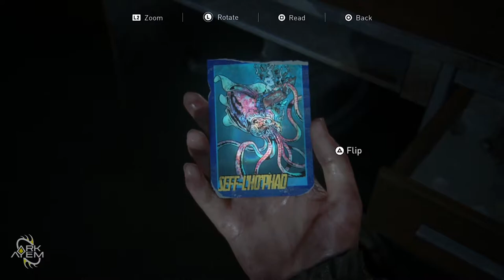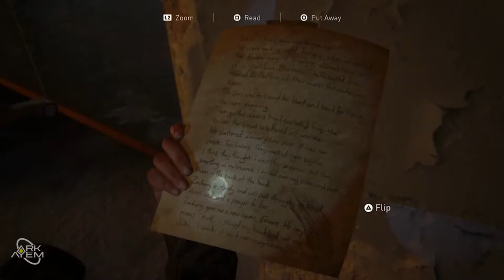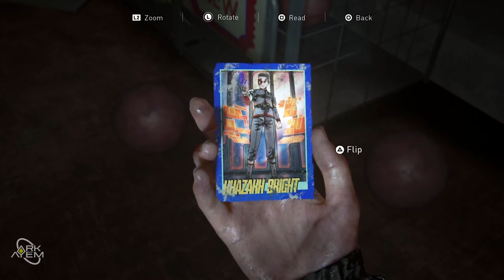Taking The Boat Further Out | Ark Plays The Last Of Us Part II - Part 24